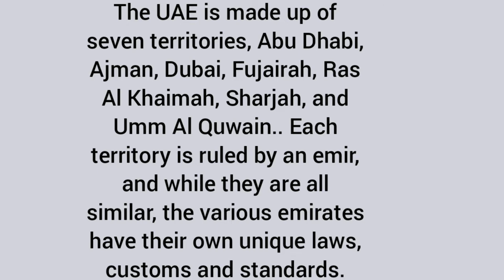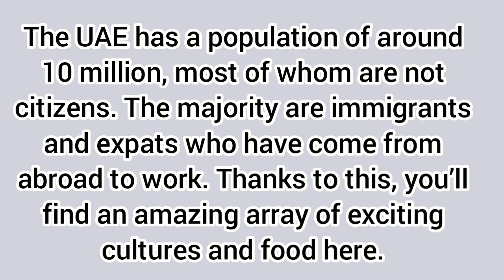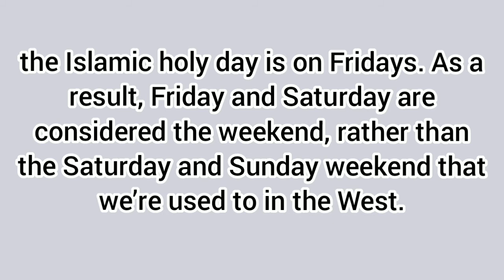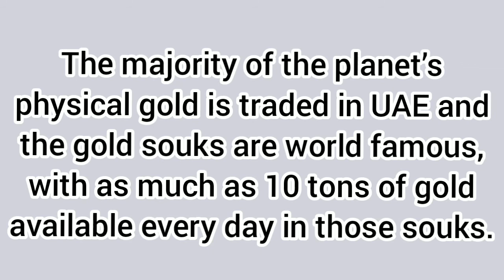10 Things to Know Before Visiting the UAE.(United Arab Emirates)